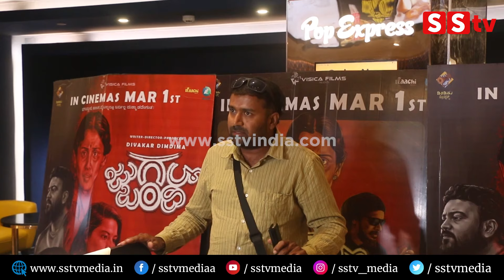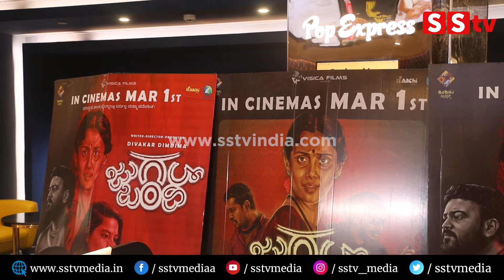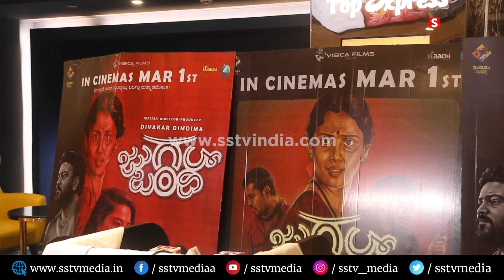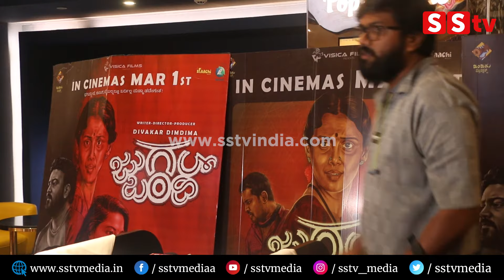ಸೆಲೆಬ್ರಿಟಿಗಳ ಮನಗೆದ್ದ ಜುಗಲ್ ಬಂದಿ ಮೂವೀ | Jugalbandi Movie Premier show Celebrity Review | SStv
bangalore
Karnataka fans
Production by:-
SStv
-: SStv PRODUCTIONS :-